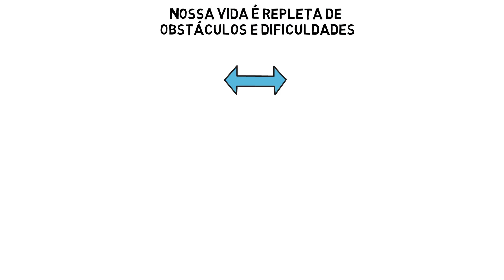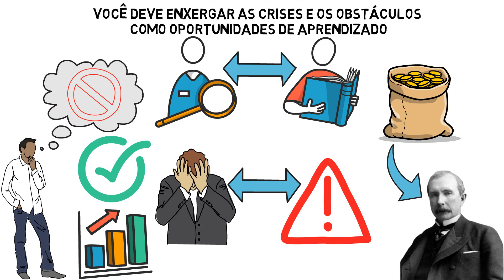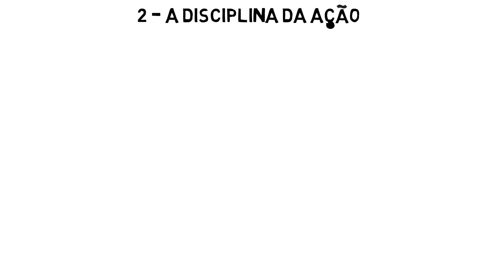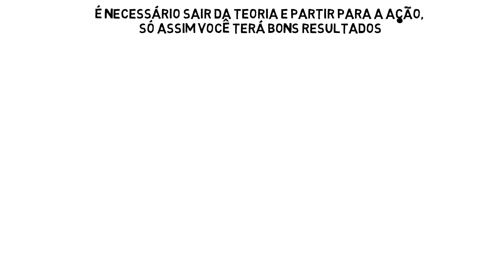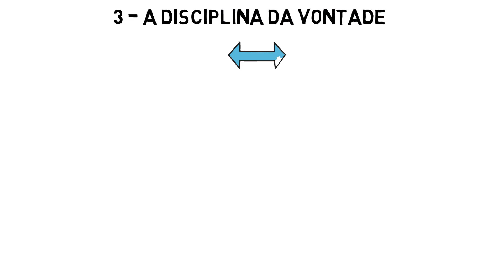O Obstáculo É O Caminho | Ryan Holiday | Como Enfrentar e Vencer as Dificuldades da Vida